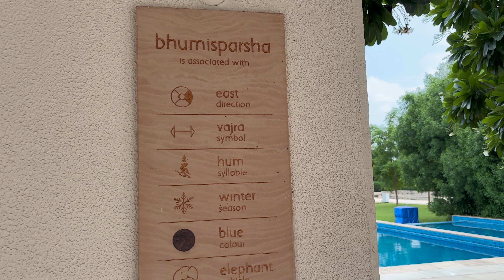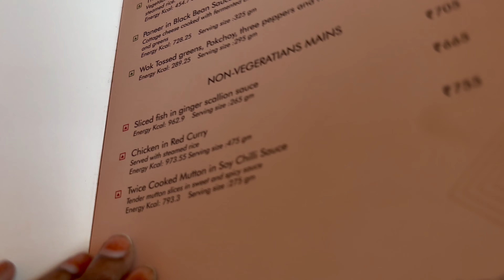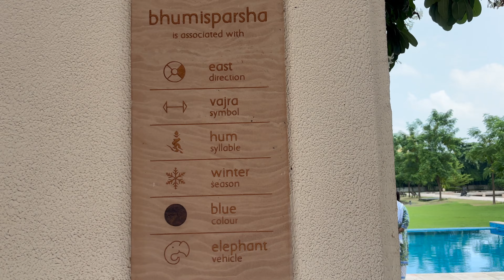Marasa Sarover Premier Resort Bodhgaya Bihar|full vlog